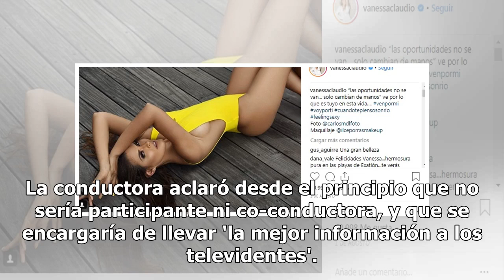Dejó 'Venga la Alegría' por 'Exatlón' y ahora usuarios la quieren fuera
Vanessa Claudio dejó el programa Venga la Alegría para trabajar en la segunda temporada de 'Exatlón', y la mala noticia es que a los usuarios no les está gustando. La conductora aclaró desde el...